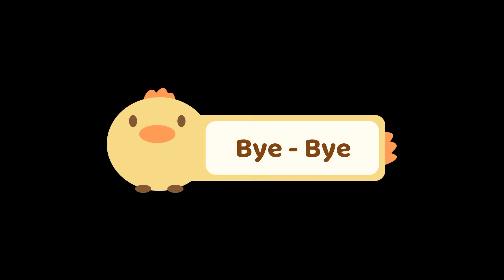I found a kitten 🐾 || Daily Vlog || Dimpy Rajput❤